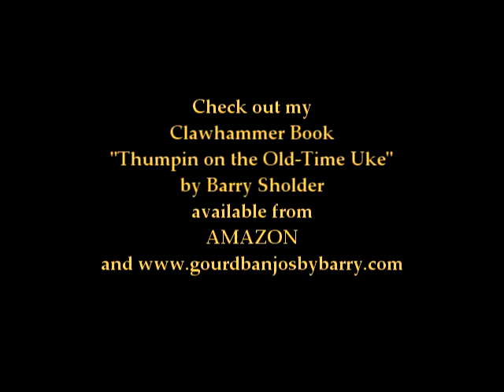Clawhammer Ukulele "Cindy"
This is a fiddle tune from my new book "Thumpin on the Old-Time Uke" Clawwhammer tablature for Ukulele std. tuning, by Barry Sholder.